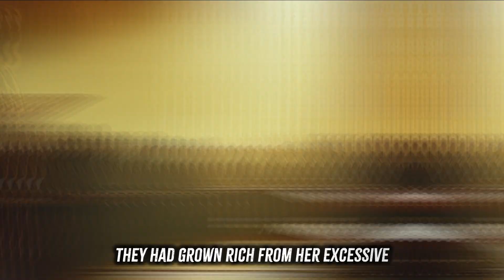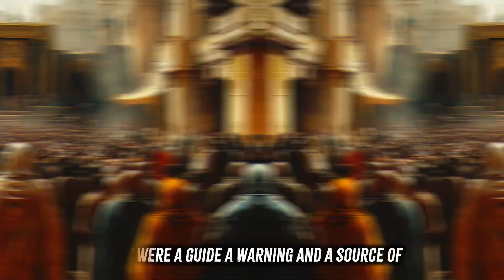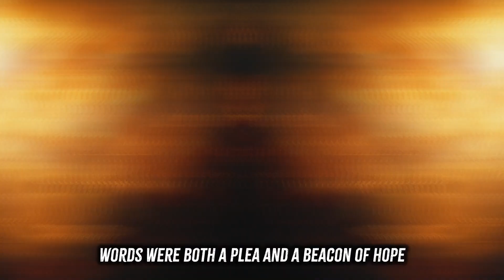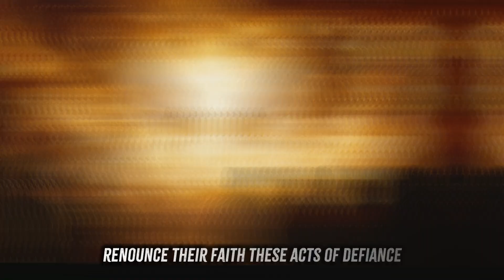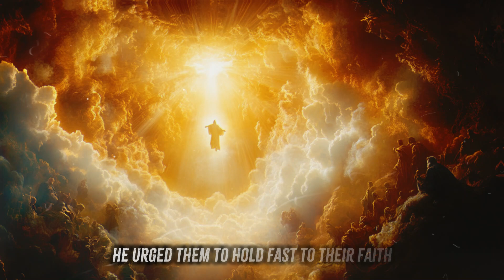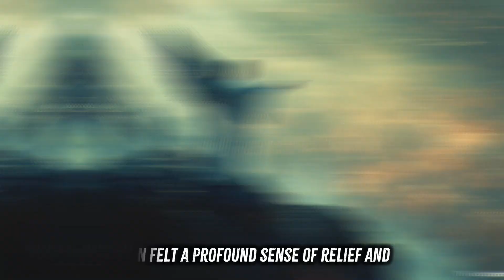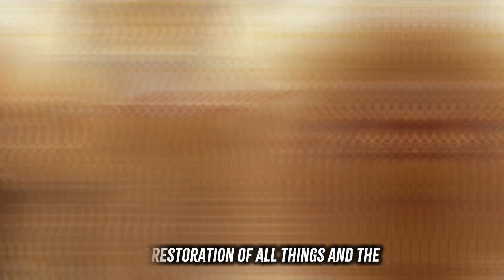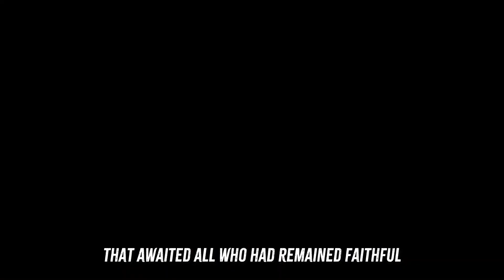THE RELIGIOUS SYSTEM OF THE ANTICHRIST HAS ALREADY STARTED AND NOBODY IS REALIZING! (Graceful Faith)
THE RELIGIOUS SYSTEM OF THE ANTICHRIST HAS ALREADY STARTED AND NOBODY IS REALIZING!